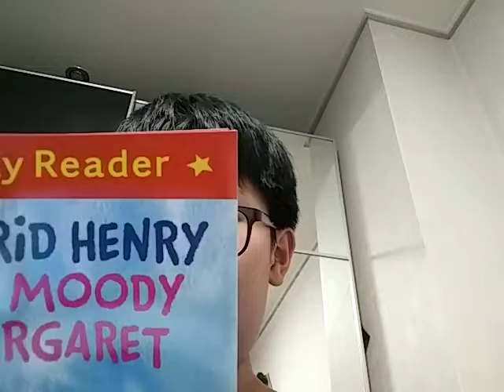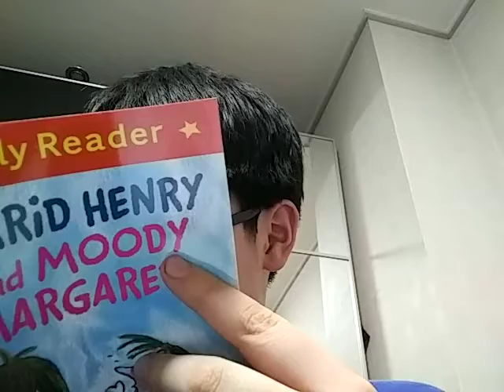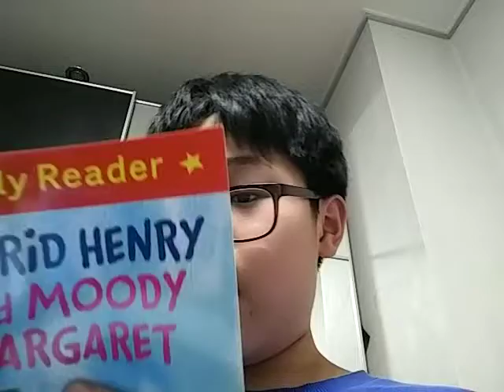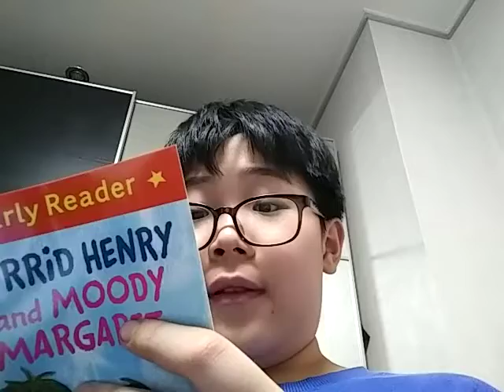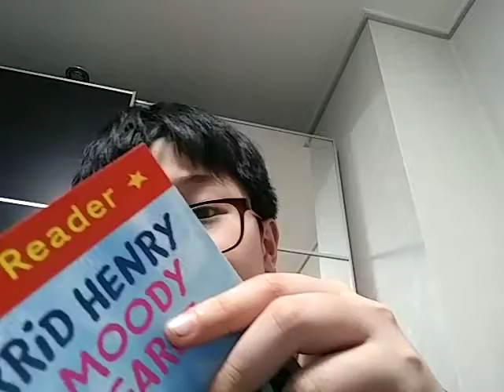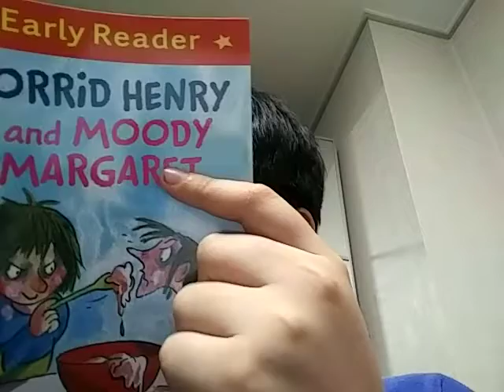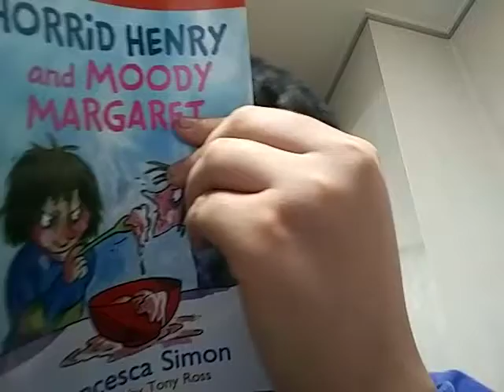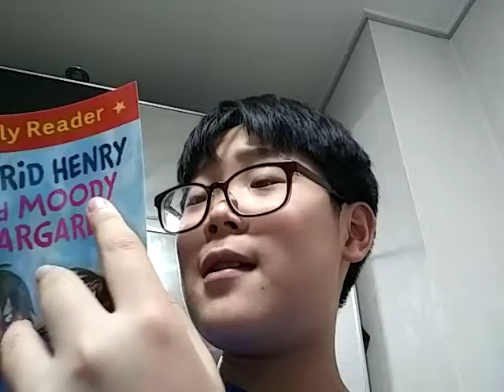HORRiD HENRY and MOODY MARGARET